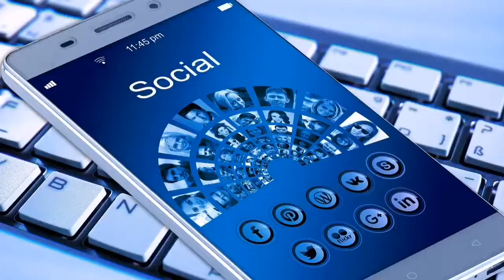दुनिया पागलों ने ही बदली है? - SAHIL MENDIRATTA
Hi Friends,

Business opportunity SCAM ! Multi level Marketing Fraud ! International Business company !  Esops ! E-Commerce Business Scam ! Thailand Business opportunity! Malaysia Business Opportunity ! International Business events ! DWD ! Date with Destiny ! Vcon Malaysia ! Malaysia Business event! Thailand Business Event ! MLM Uplines ! 4 to 5 Years Business opportunity! Vihaan India direct selling private limited !  4 to 5 Years International Business opportunity! Micro franchise Business ! Business development project ! Cost optimisation Business opportunity! Legal Notice Aaya hai ! Cyber Crimes! Scam Awareness! Cyber Security!

Click on the bell icon to get instant notification of my new videos. You will get notified about future Business Videos, QNET, Network Marketing Videos and Informative videos related to Life, Cyber Crimes before anyone else.